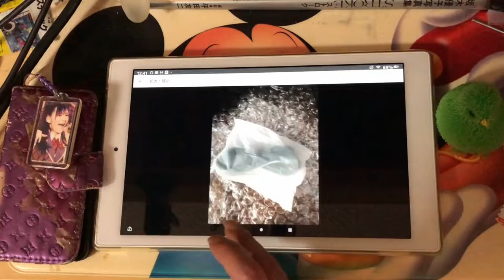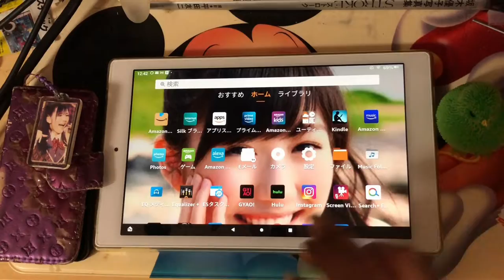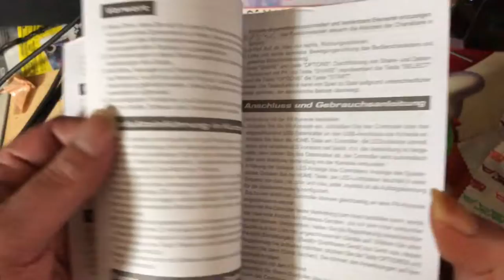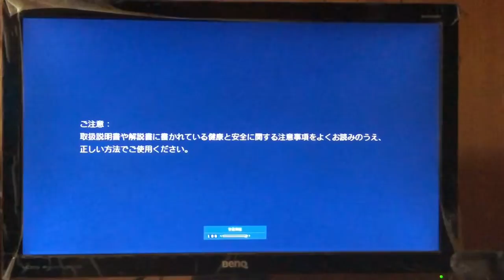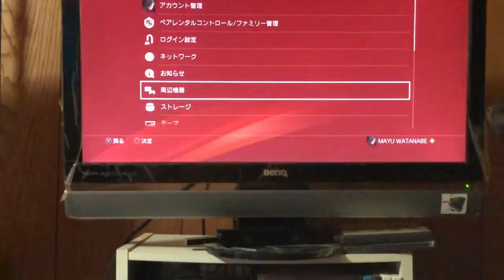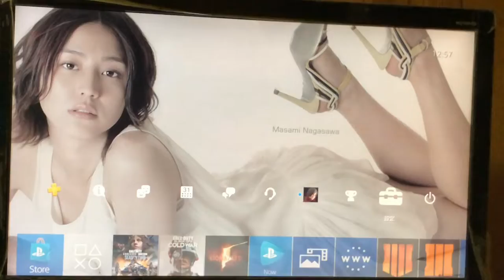【社外 無線】メルカリで買ったPS4社外Bluetoothコントローラー新品未開封品の開封&商品紹介！！実況＃4075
今回はメルカリで買ったPS4社外Bluetoothコントローラー
新品未開封品の開封&商品紹介！！のPLAY実況になります♪

今後も多くのPlaystation4 本体内部パーツ紹介やPlaystation4
本体の分解清掃等のPLAYのPLAY実況動画を多くUPしたいと思います♪

PlayStation®4関連ラインナップ

【Amazon】
Playstation 4 First Limited Pack with Playstation Camera
 (プレイステーション4専用ソフト KNACK ダウンロード用
 プロダクトコード 同梱)
ppx_yo_dt_b_asin_image_o02_s00?ie=UTF8&psc=1

【Amazon】
ZERODIS ADP‑240AR電源 PS4用電源ユニット 5ピン 防食性
PS4 Pro  プレイステーション4に対応
yo_dt_b_asin_image_o01_s00?ie=UTF8&psc=1

 HDMI／アナログキャプチャー GV-HDREC

【Amazon】
ソニー エレクトレットコンデンサーマイクロホン PC/ゲーム用
PCV80U ECM-PCV80U

ソニー エレクトレットコンデンサーマイクロホン ECM-PCV80U

【Amazon】
サンワサプライ ヘッドホン+マイク変換アダプタケーブル(3極メスx2-4極オス)

ヘッドホン+マイク用変換アダプタケーブル(3極メスx2→4極オス)KM-A25-005

【Amazon】
KC 卓上マイクスタンド 高さ調節可能 MDS-1500/BK ブラック (マイクホルダー付)

【株式会社 キョーリツコーポレーション】
卓上マイクスタンド  マイクホルダー(MH-30)付き